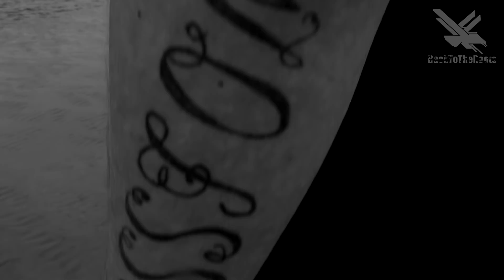RaikRaw - Nur ein Tag [Official Video]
Wir haben uns gedacht das man auch eine kleine Geschischte zur Musik erzählen kann :D

!!!Unbedingt mal vorbei schauen !!!